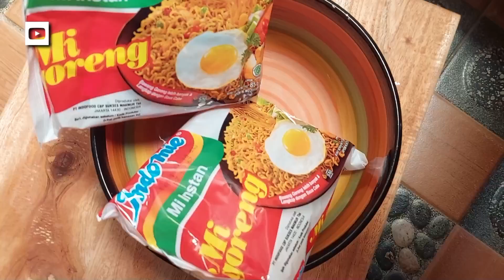KREASI INDOMIE VIRAL TERNYATA SE-ENAK INI | MARKICO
Kalian bosen masak indomie goreng gitu - gitu aja? nah kalian coba nih kreasi indomie goreng yang pernah viral ternyata se enak ini rasa nya...!! yuk bikin karna dari bumbu nya juga sangat simpel semua ada di perlengkapan bumbj dapur, saya pakai daun seledri kalau kalian tidak punya daun ketumbar dan itu juga rasa nya tetap enak kok, ide anak anak kos juga boleh untuk coba kreasi indomie viral seperti ini, karna biasa nya sangat di sukai dari kalangan anak muda dan dewasa.

INDOMIE VIRAL

Bahan :
- Indomie goreng 2 bungkus

Bumbu Cincang :
- Bawang putih 3 siung
- Bawang merah 3 buah
- Cabe rawit merah 5 buah
- Daun seledri segenggam

Tambahan :
- Irisan jeruk nipis
- kecap ikan 1 sdm
- Gula merah 1 sdm
- Minyak panas secukupnya
- Semua bumbu indomie